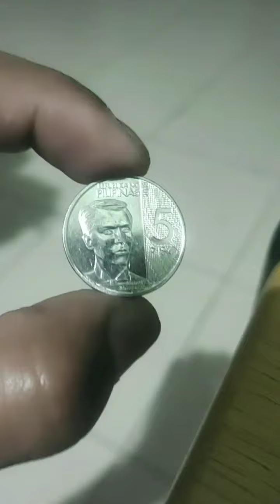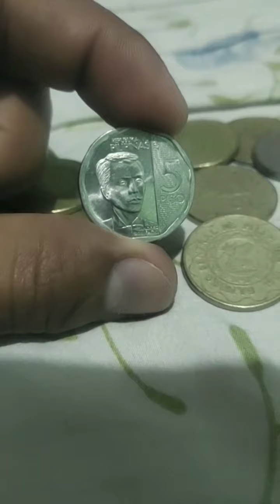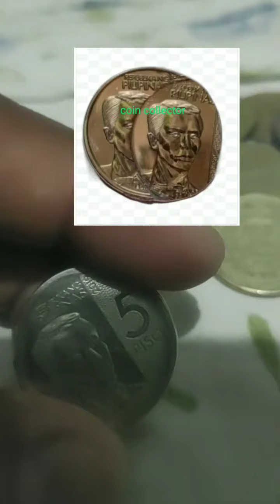2 uri ng error coin na nabili sa 5 piso NGC coin Andres Bonifacio unawain mabuti